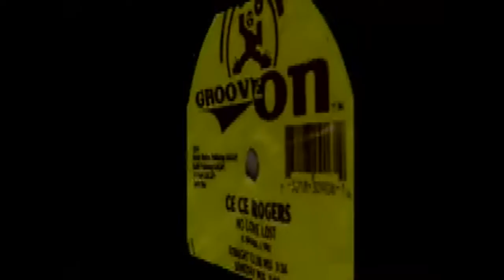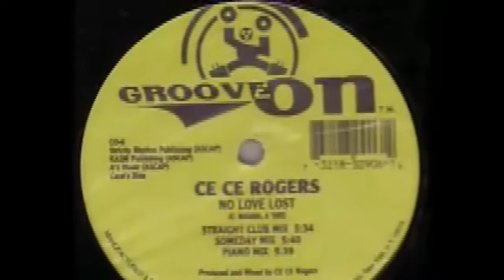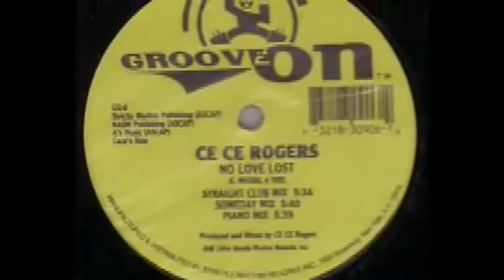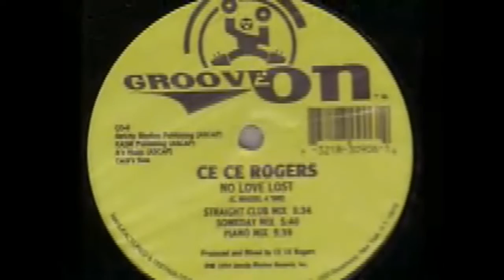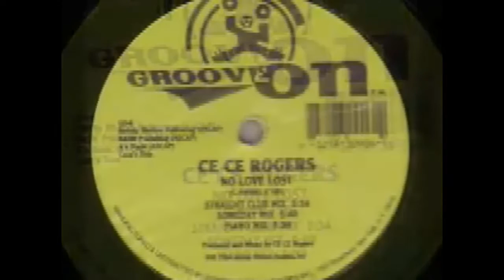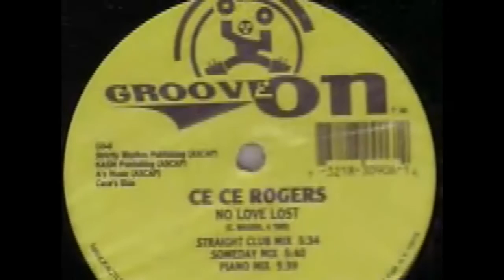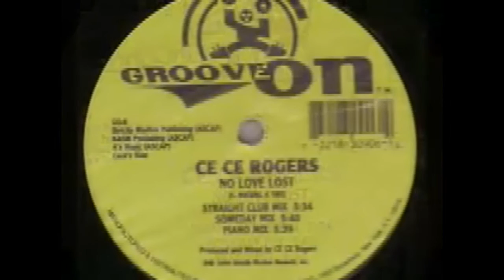CE CE ROGERS - NO LOVE LOST ( CLUB MIX)